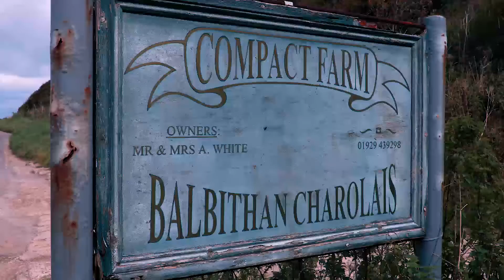Balbithan Herd Dispersal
The forthcoming dispersal sale of the Balbithan Charolais herd on behalf of Mr & Mrs A White will take place at Sedgemoor Livestock Market on Thursday 12 October at 1pm. There will be 28 Cows in calf &/or with calves at foot, 5 Bulls, 7 Incalf heifers & 9 Maiden Heifers. and to view photos of the herd please For more information please contact Sally Mitchell at Greenslade Taylor Hunt on 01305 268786